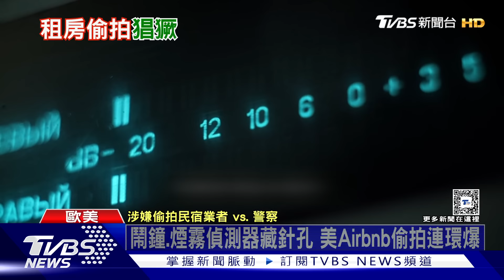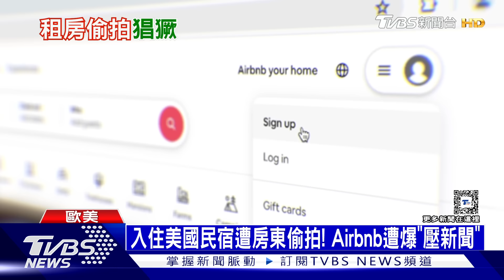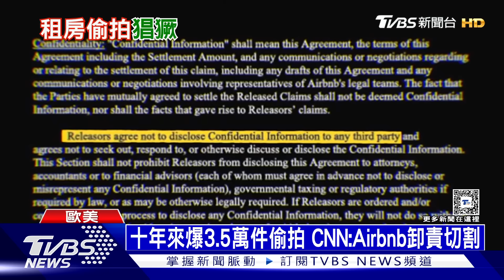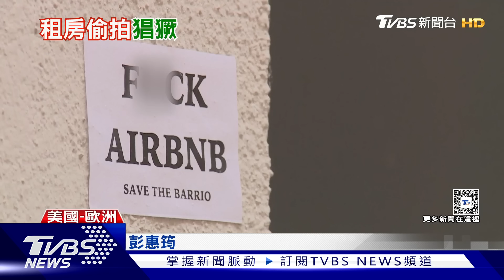入住美國民宿遭房東偷拍! Airbnb遭爆「壓新聞」｜十點不一樣20240712@TVBSNEWS01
很多人出國，會利用Airbnb平台，來預訂當地的民宿。不過在美國卻傳出，有人入住Airbnb的民宿，卻遭到房東偷拍。被揭發的房東，是在房間內的時鐘、煙霧偵測器上，分別安裝針孔，偷拍房客。事發後，Airbnb不但沒有保護消費者，還想壓下偷拍事件。